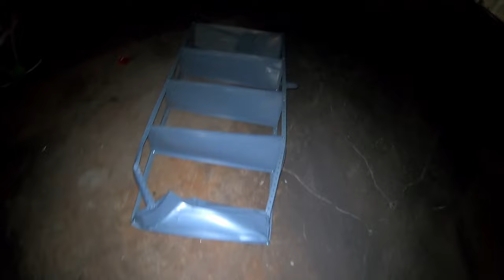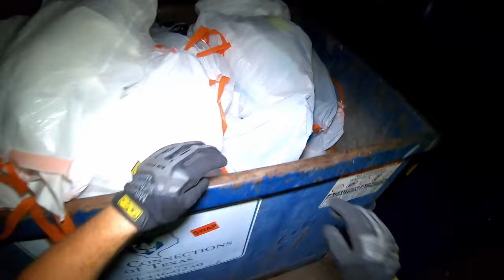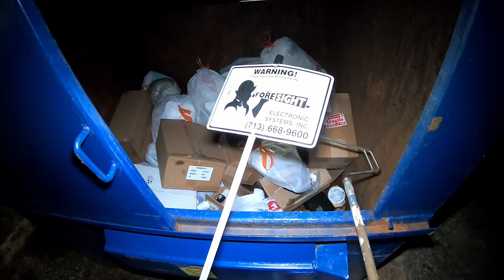Dumpster Diving "A Sign From Above"